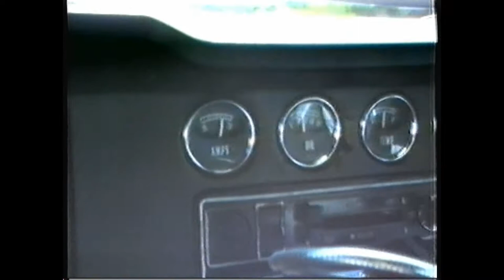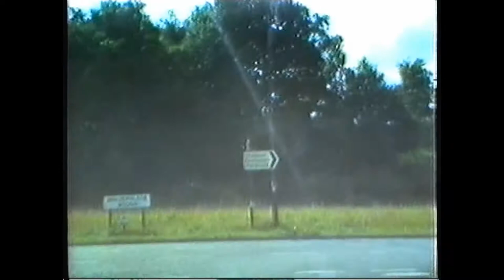Dave and Dad- Driving around Lordswood in the 1982 BBQ DVD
Dave, Joy, mum and dad driving around Lordswood in the 1980s, Seeing wildhorses where princess park is now and where morrisons now is, Also a BBQ at rudge close.